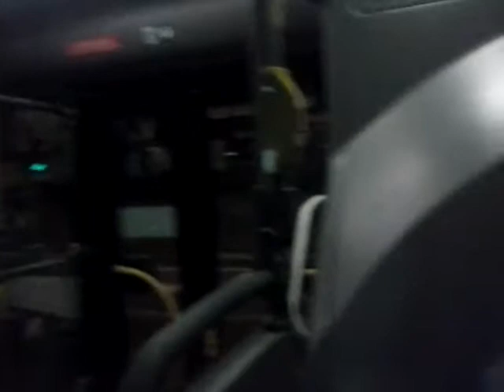Scania Cn280Ub 4x2 eb #2012